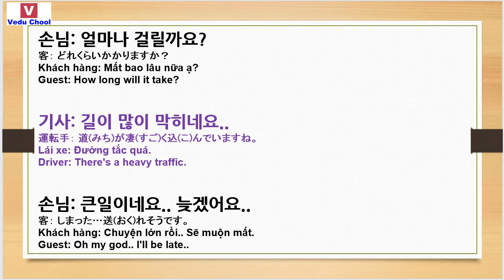20190208 học tiếng hàn 韓国語勉強 Learn Korean ( Vedu Chool )